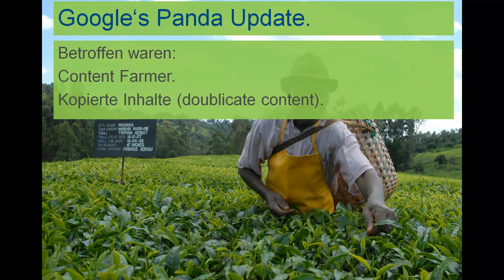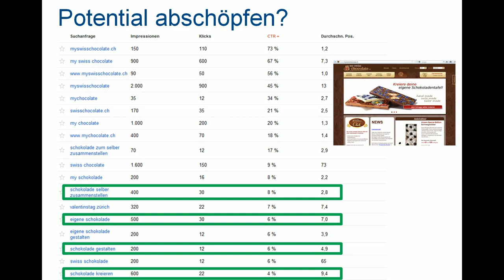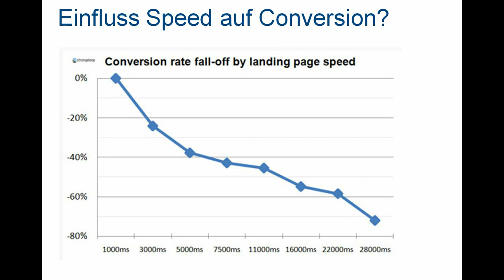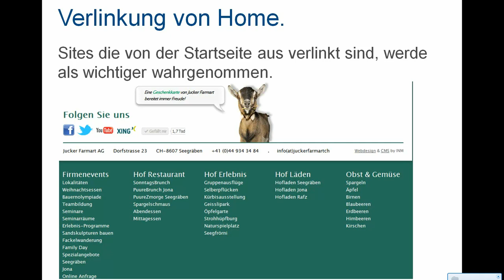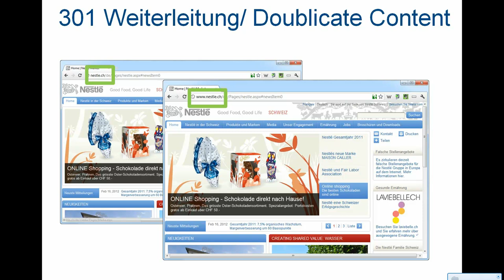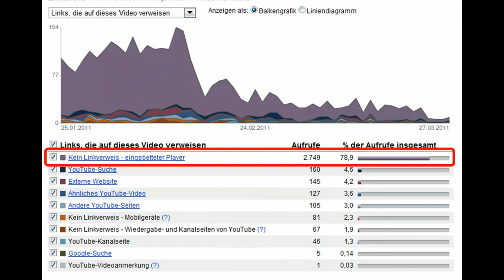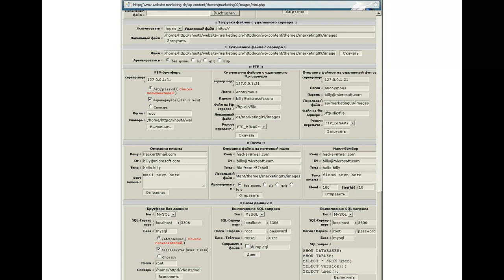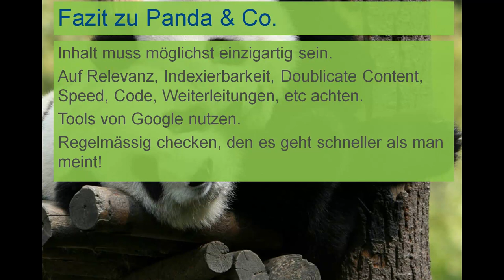ONE Konferenz SEO Panda Update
- Die ONE Konferenz ist eine Internetmesse in der Schweiz. Die ONE hat in dem Jahr zum ersten mal statt gefunden, vom 9.5. bis 10.5. in der Messe Zürich.
Ich habe anlässlich der ONE Konferenz ein Referat zum Thema SEO, dem Panda Update und was Google sonst noch geändert hat, gehalten. Dieses ONE Konferenz Video beziehungsweise die Präsentation dazu hier in dem Video.

Philipp Sauber
INM AG